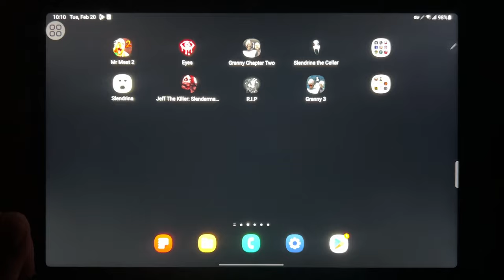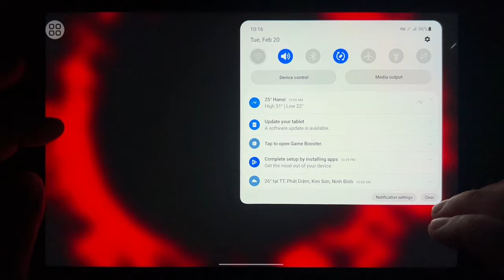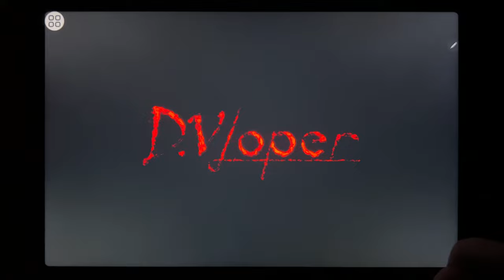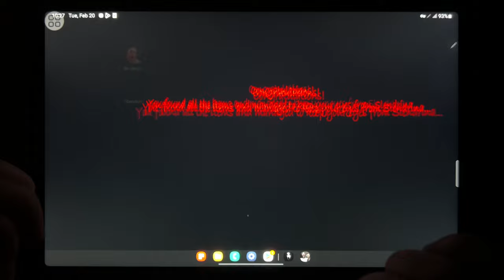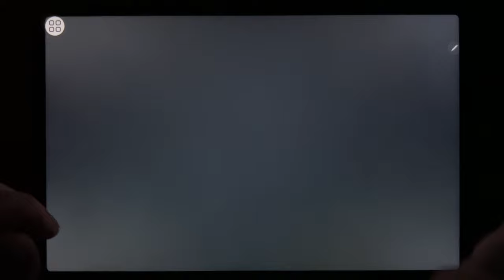Mr Meat 2, Eyes, granny 2, Slendrina The Cellar, Slendrina, Jeff The Killer, RIP, Granny 3